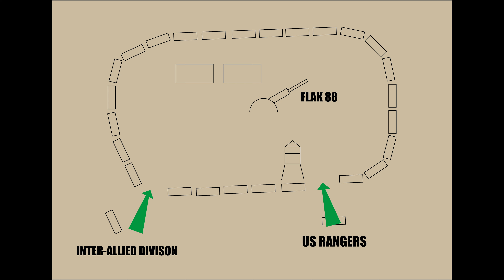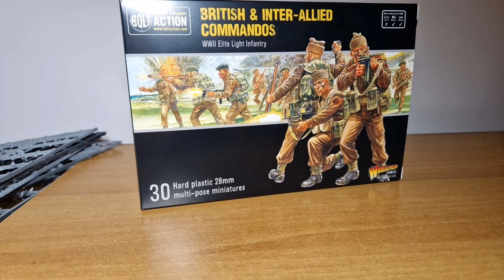Bolt action in action mission 1 | Commandos attack | Army men stop motion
thanks for @GreenSoldierProductions for voice acting